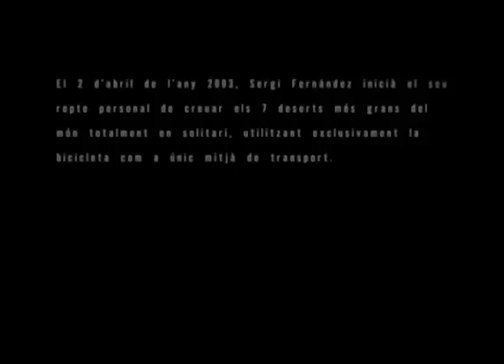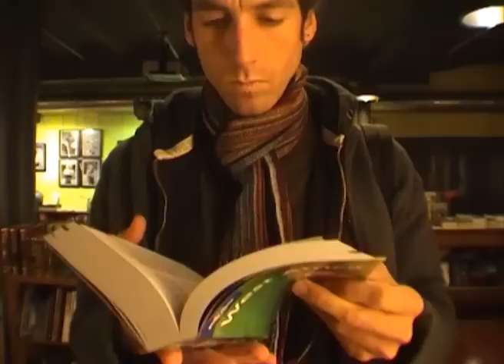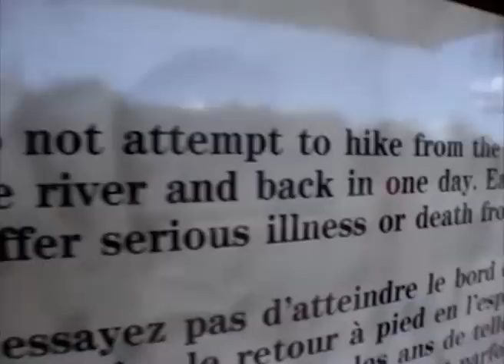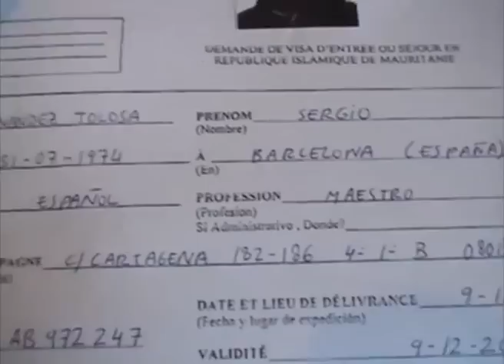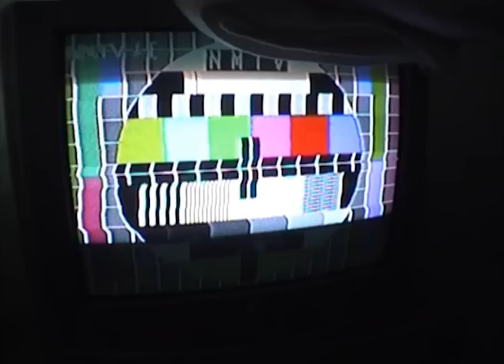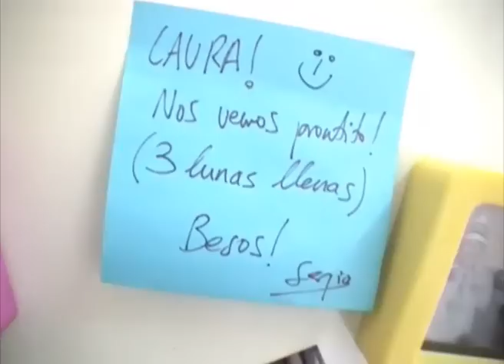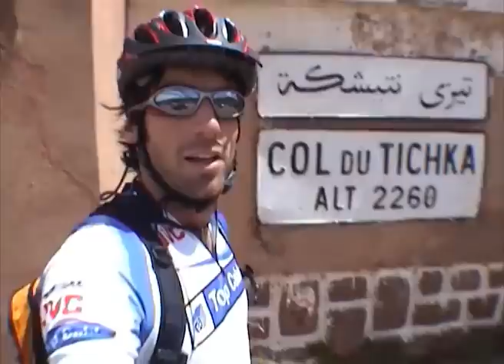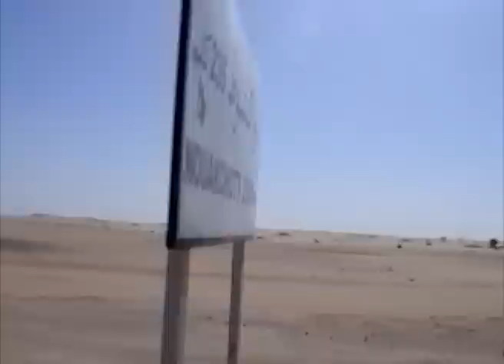7 Deserts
Aquest documental és una fotografia del que no es veu als reportatges de la televisió ni es llegeix als titulars de les notícies. És un retrat del Sergi de veritat.
Sergi Fernández Tolosa.